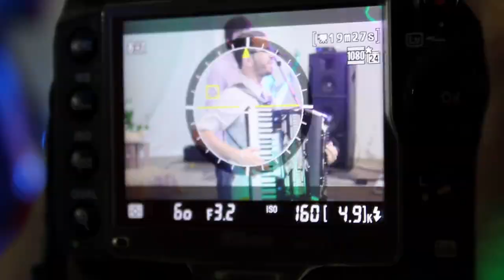Forró do Santo Antônio com Forró Di Gravata tinha que ser diferente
A festa das crianças e adolescentes da Escola de Música Santo Antônio foi muito animada com o a Banda Forró Di Gravata. O evento foi nesta quarta-feira, 14, no Teatro Santo Antônio no Alto da Colina.